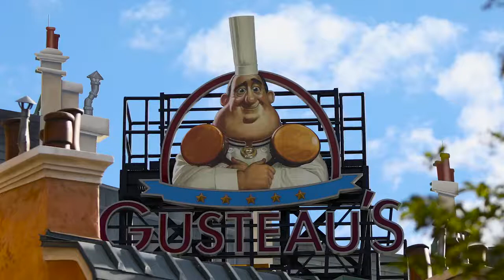France Pavilion Expansion at EPCOT Overview - Walt Disney World